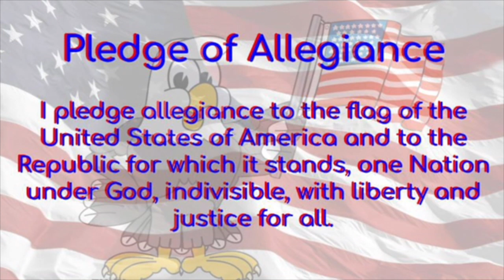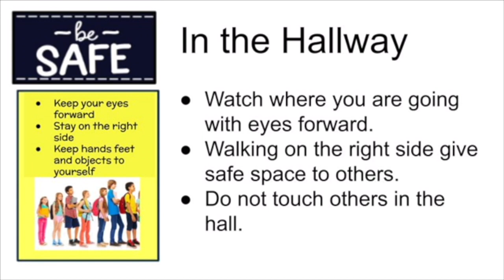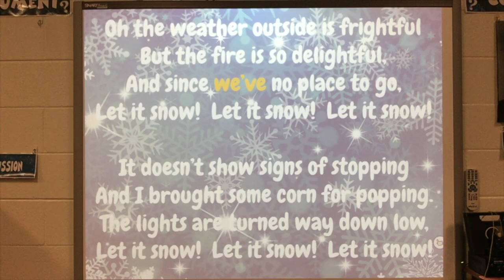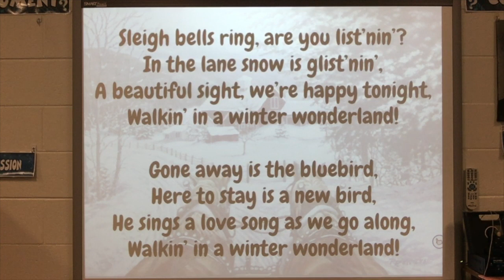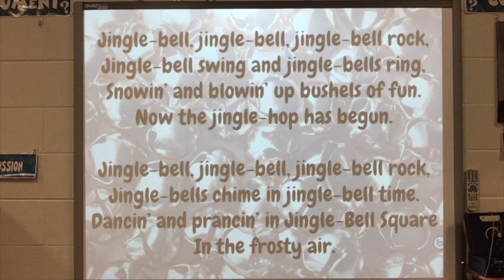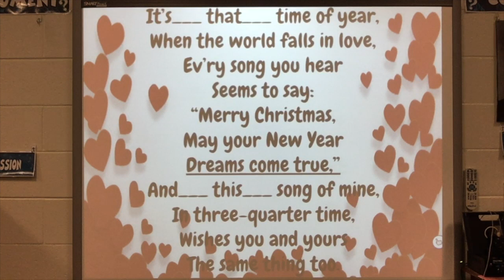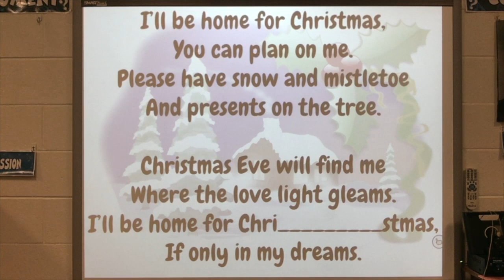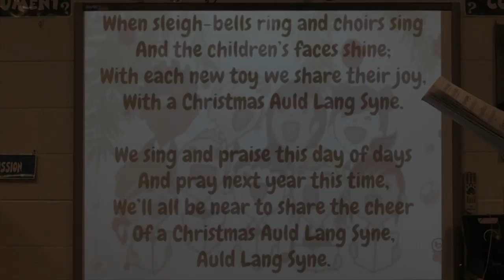EJAN: Friday 11-22-19